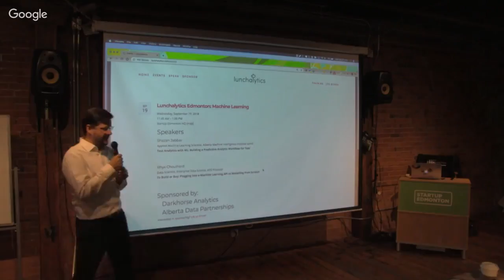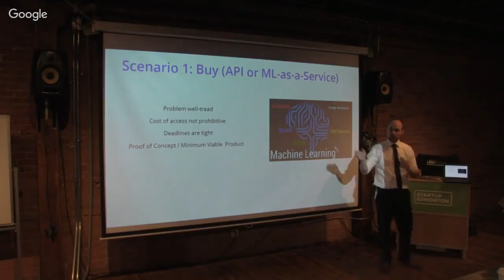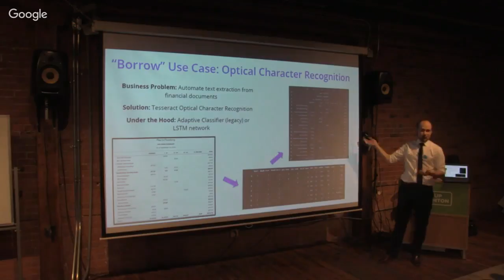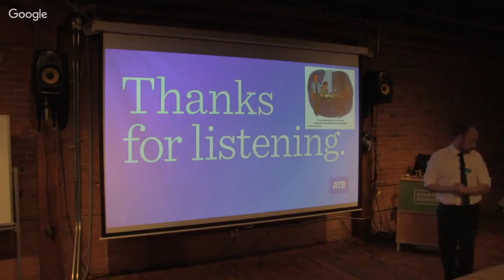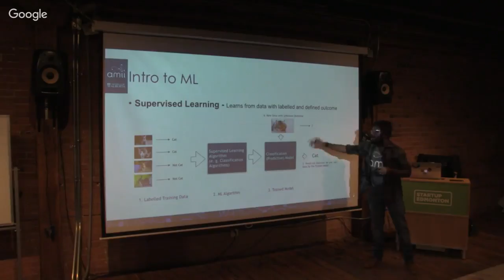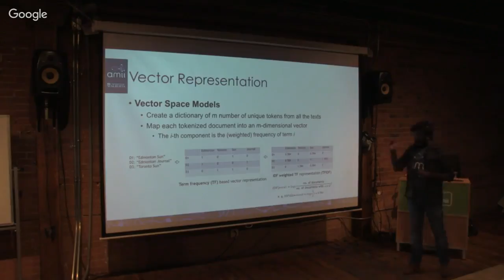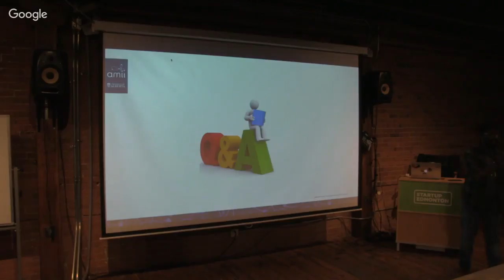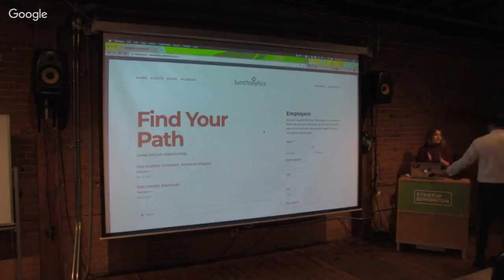Lunchalytics - Machine Learning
Shazan Jabbar

Applied Machine Learning Scientist, Alberta Machine Intelligence Institute (amii)
Machine Learning for Text Analytics

Rhys Chouinard

Data Scientist, Enterprise Data Science, ATB Financial
To Build or Buy: Plugging into a Machine Learning API vs Modelling from Scratch